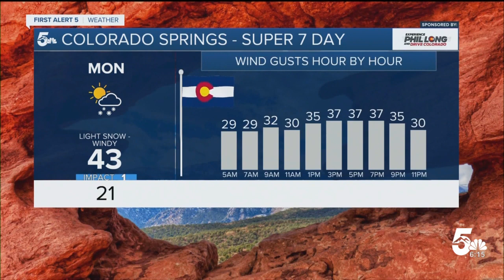Calm and mild on Saturday; next storm moves in on Sunday in southern Colorado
Southern Colorado will see decreasing temperatures over the weekend as the next winter storm moves into the state.